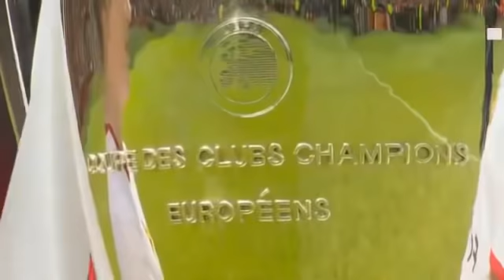曼聯 1999 年對拜仁慕尼黑隊 2019 Manchester Untied '99 vs Bayern Munich Legends 5-0 2019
Manchester Untied '99 vs Bayern Munich Legends 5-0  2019